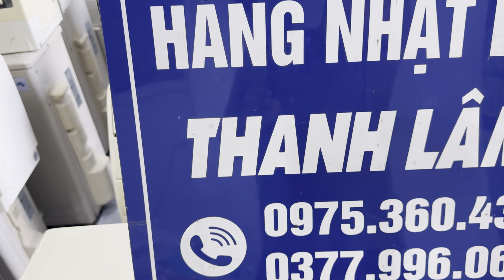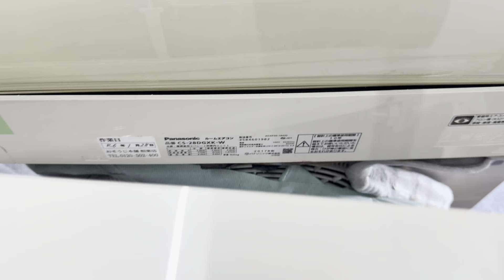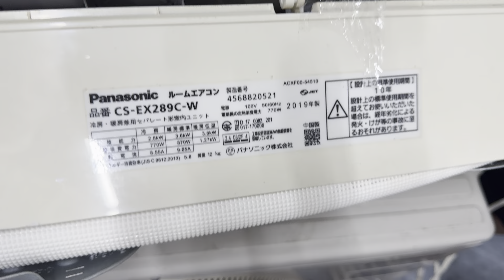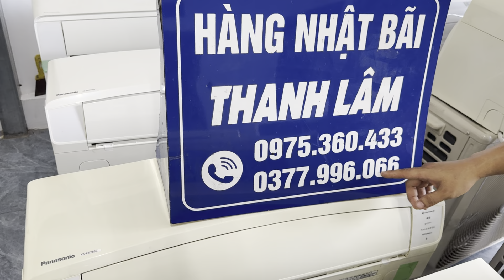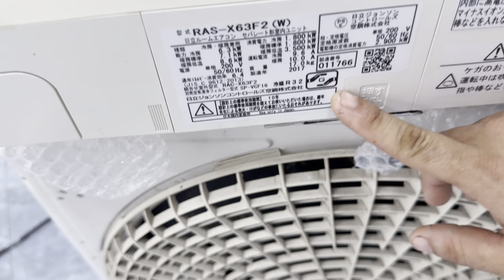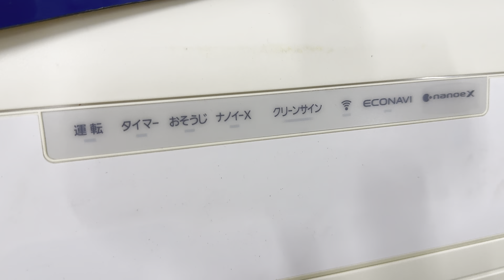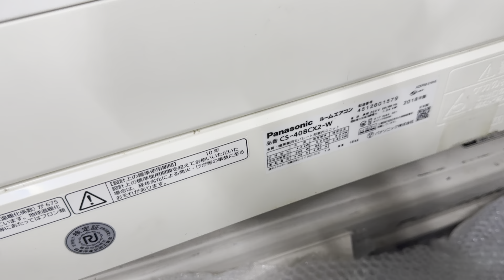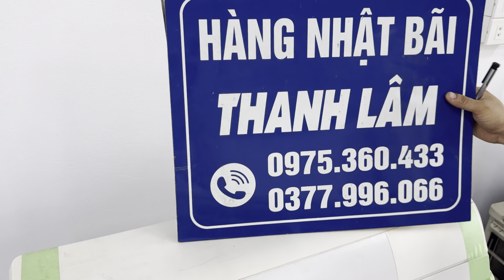BÁO GIÁ ĐIỀU HOÀ PANASONIC NỘI ĐỊA NHẬT, hàng vip full chức năng giá bình dân